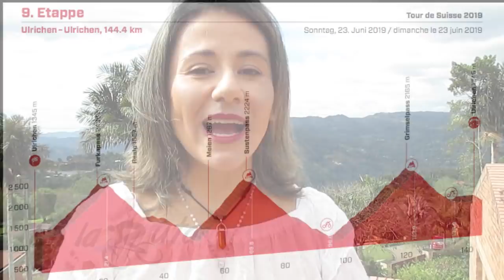Egan salvó la Crono y Aseguró el Liderato: Etapa 8 - Tour de Suiza 2019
Egan Bernal demuestra que no solo es un gran escalador sino buen contrarrelojero, frente al Campeón del Mundo de la especialidad logra conservar el liderato, mañana etapa reina. Conozca todos los detalles de la última jornada del TourdeSuiza · Gracias por acompañarme